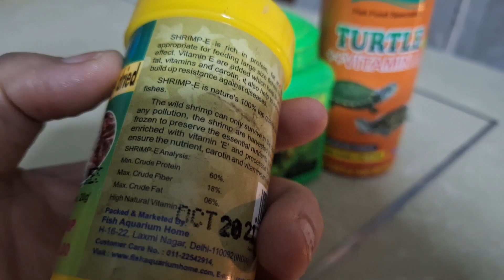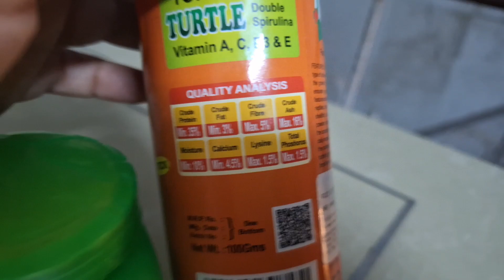Mai apne turtle ko konsi feed deti hu 🐢🐢🐢🐢